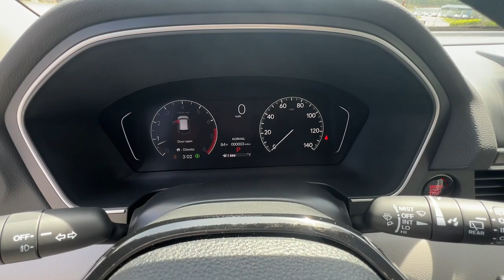2025 Honda Pilot Marietta, Atlanta, Roswell, Woodstock, Kennesaw, GA 497770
Platinum White Pearl New 2025 Honda Pilot Touring available in Marietta, Georgia at Ed Voyles Honda. Servicing the Atlanta, Roswell, Woodstock, and Kennesaw, GA area.